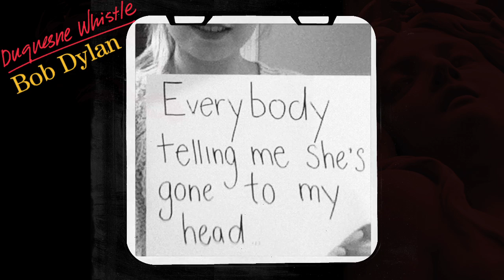Bob Dylan - Duquesne Whistle (Lyric Video)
This lyric video pays homage to what could be called the first-ever lyric video: 'Subterranean Homesick Blues' by Bob Dylan. Dylan fans took to Instagram to upload their favourite lyrics from 'Duquesne Whistle' using the hashtag DylanLyricPhotos. Thanks to everyone who helped make this video possible!